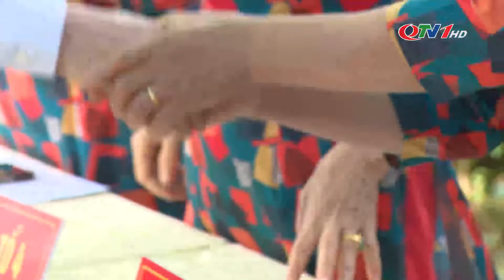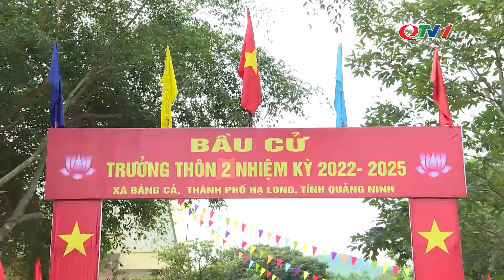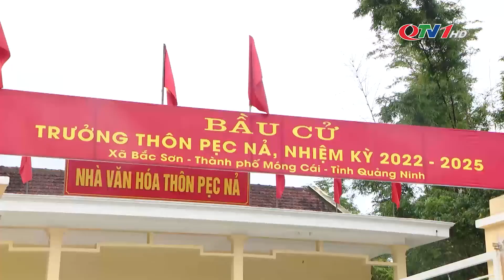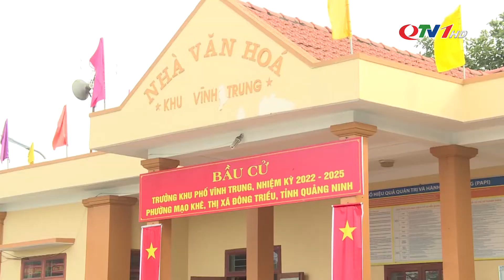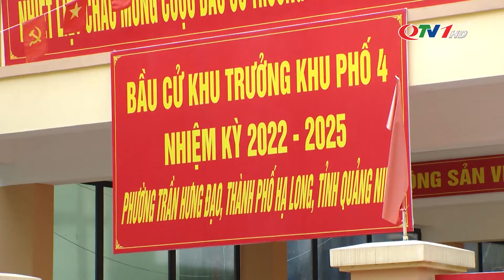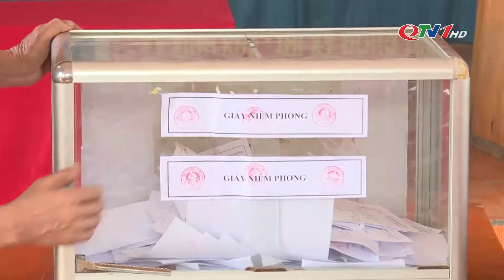Ngày hội bầu cử trưởng thôn, bản, khu phố, nhiệm kỳ 2022-2025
Hôm nay, 5/6, tất cả 1.452 thôn, bản, khu phố trên địa bàn tỉnh đồng loạt tổ chức bầu cử trưởng thôn, bản, khu phố, nhiệm kỳ 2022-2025. Quảng Ninh là địa phương đầu tiên trong cả nước thực hiện bầu trưởng thôn, bản, khu phố, với mục tiêu đảm bảo nhất thể hóa 100% bí thư chi bộ là trưởng thôn, bản, khu phố, trên cơ sở quy trình dân tin, Đảng cử.